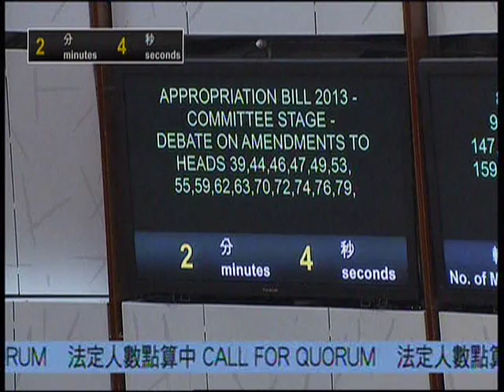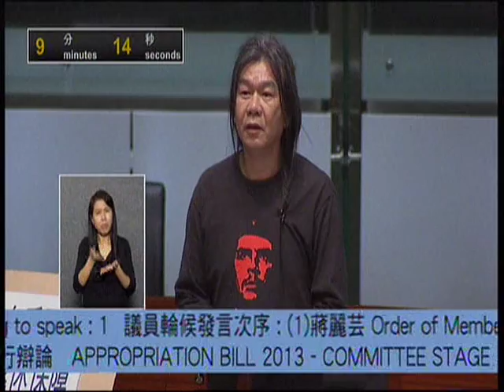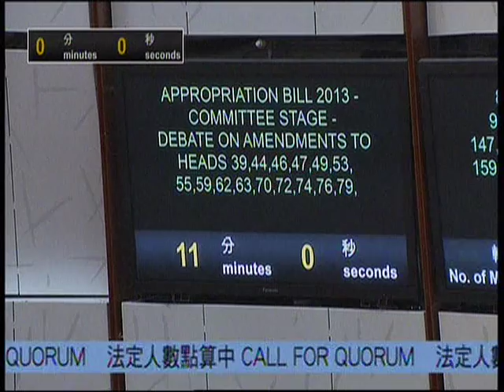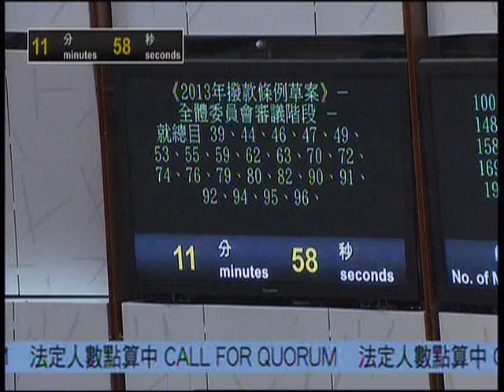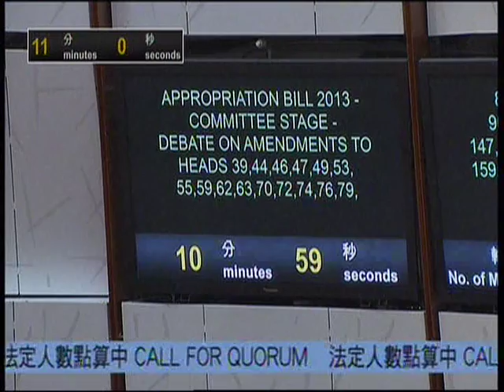【歷史文獻】2013.5.14 財政預算案拉布直播 (1/4)